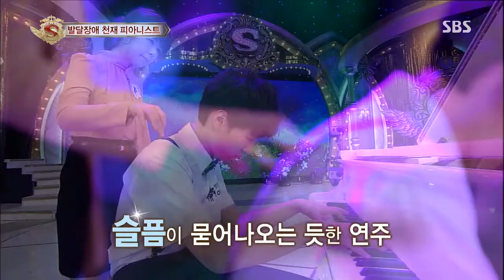Starking(놀라운대회 스타킹) Ep.333 #27(4)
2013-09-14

예술당구계의 슈퍼스타! 당구의 신! 플로리안 베놈 콜러!!
상상초월!! 환상적인 예술당구쇼 제 2탄!!!
세계적인 피아니스트 막심 므라비차가 극찬한
발달장애 피아니스트 이상우!!
대한민국 톱스타들의 손을 책임지고 있는 네일아티스트 지요!!
더욱 업그레이드 된 3분 재활용 셀프 네일로 스타킹을 찾았다!!